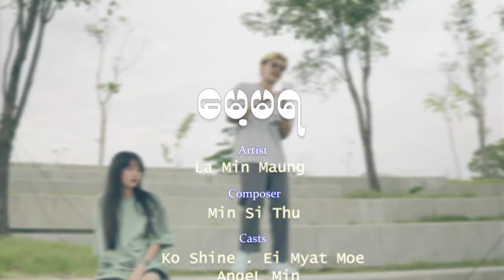မေ့မရ - La Min Maung (Official Music Video)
Song Name - မေ့မရ (Official Music Video)
Artist - La Min Maung
Cast - Ko Shine , Ei Myat Moe , Angel Min
Composer - Min Si Thu
Mixing - TBoy(B+)
Studio - Brotherhood Record
Director - Aing Htay Oo
1.I Can't Believe - Single [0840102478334]
6.Tha Ti Ya Pay Pr (Feat.Hein Htut) - Single [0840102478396]
7.Tha Won Ma To Pr Nak (Feat. Ka Kyoe, A Quse) - Single [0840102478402]